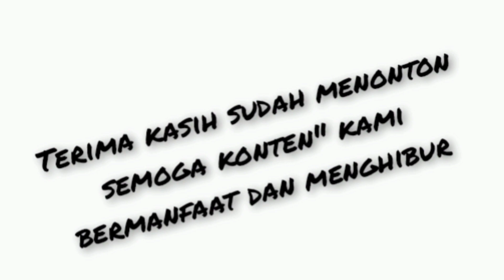Yamaha Vixion Bore Up 200cc